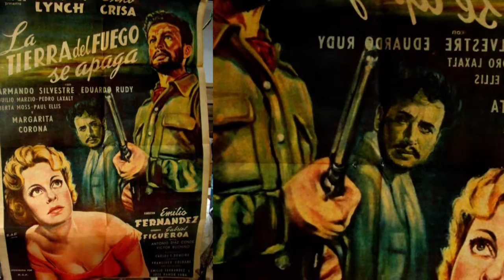EMILIO " EL INDIO " FERNANDEZ. DIRECTOR FILMS